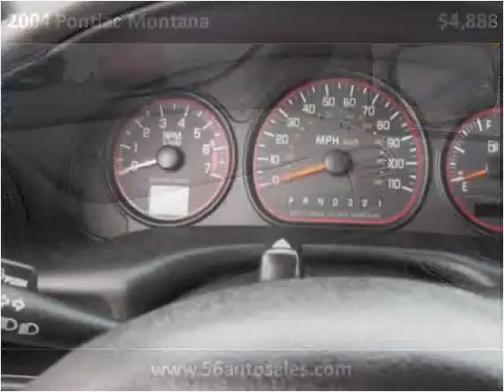2004 Pontiac Montana Used Cars Columbus OH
This 2004 Pontiac Montana is available from 56 Auto Sales.